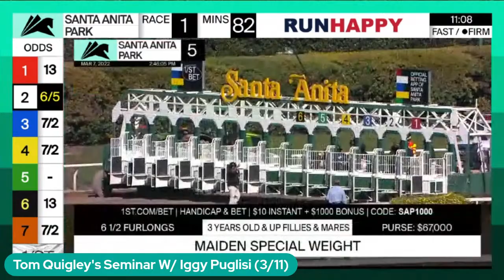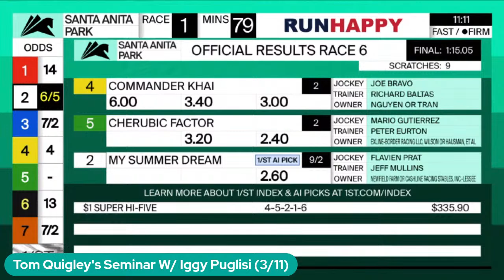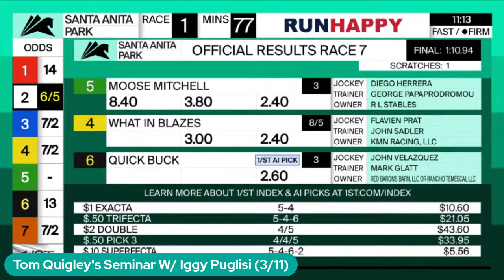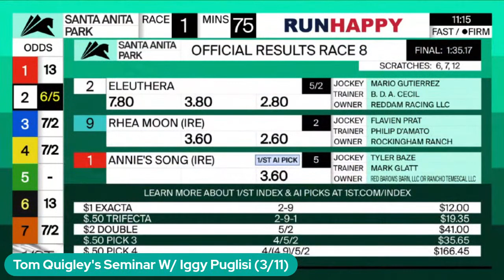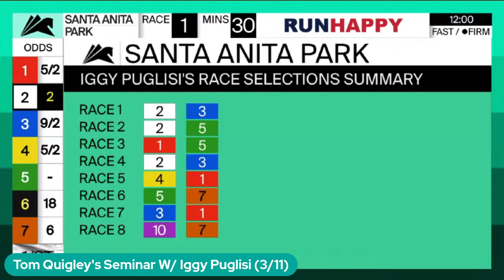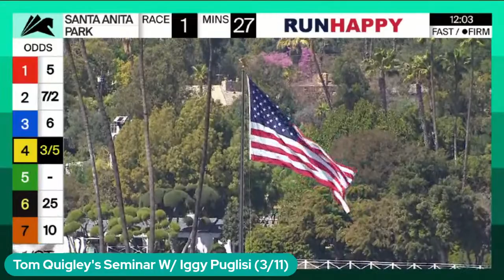Tom Quigley's Seminar W/ Iggy Puglisi (3/11)